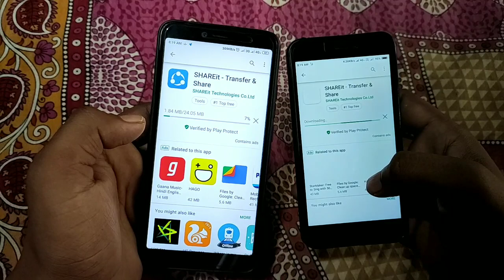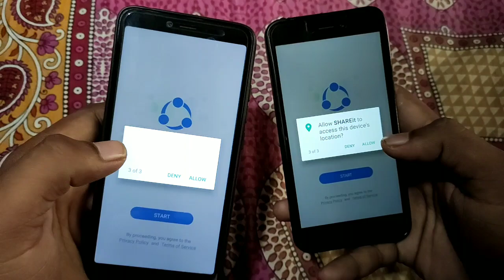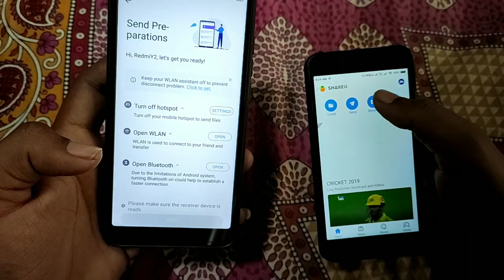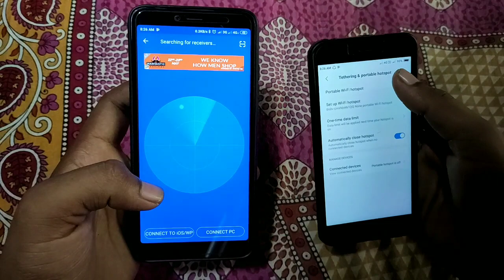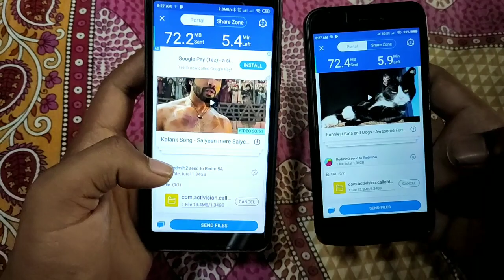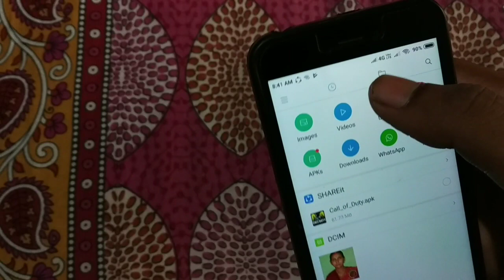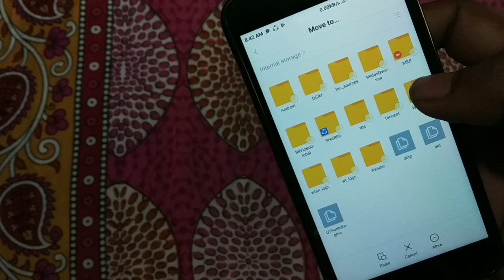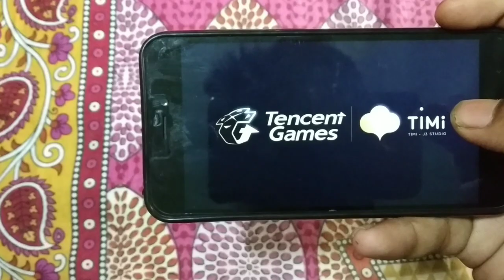HOW TO SHARE CALL OF DUTY MOBILE SHAREIT| हिंदी में |COD SHERE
How to Send Call of duty Shareit,
How to send call of duty app,
Call of duty transfer app any mobile,
Call of duty mobile Share app,
How to share Pubg Mobile,

Call of duty Full game Shareit se kaisa share Kara,
Send,
Call of duty send,
Call of duty transfer,
Call of duty share any mobile,
Call of duty,
COD share,